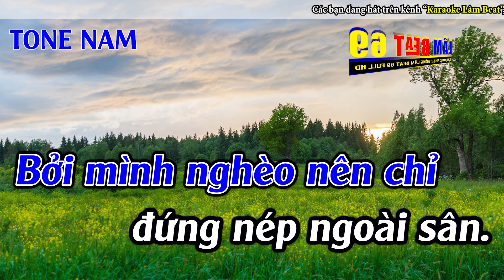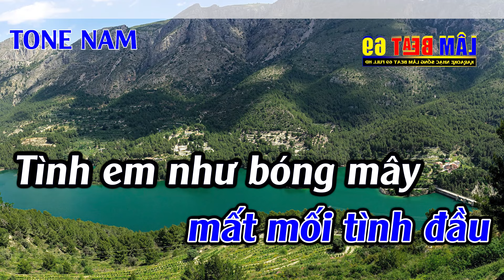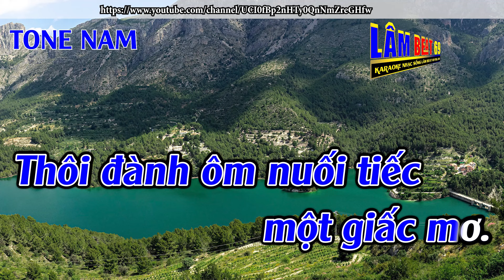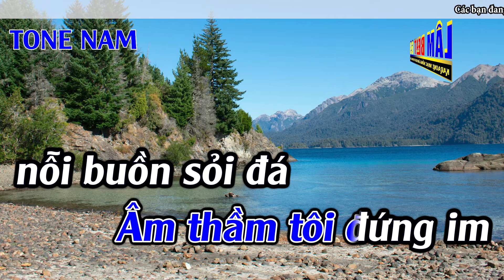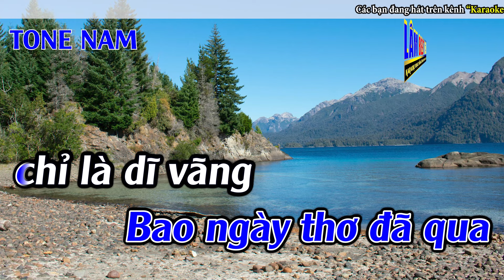Hoa Bằng Lăng Karaoke Tone Nam ( Cm ) Rumba Karaoke Lâm Beat - Beat Mới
► Tác Phẩm : Hoa Bằng Lăng Karaoke Tone Nam ( Cm ) Rumba Karaoke Lâm Beat  -  Beat Mới
► Sáng Tác : Jimmii Nguyễn